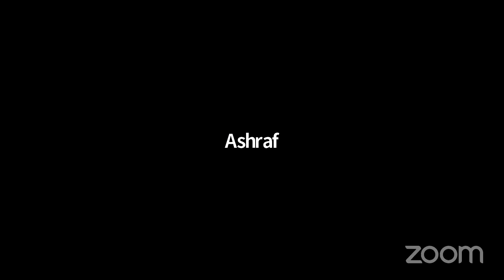UMC YOUTH ELECTIONS AND SPEECHES (SAT-16-APRIL-2022)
This was recorded in Ramadhaan on the 15th day-1443 hijri-on zoom